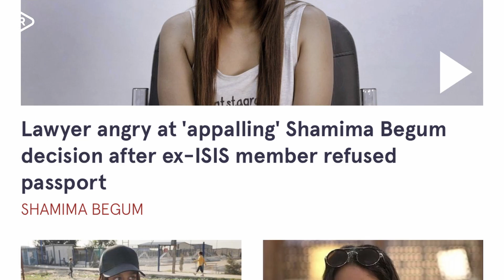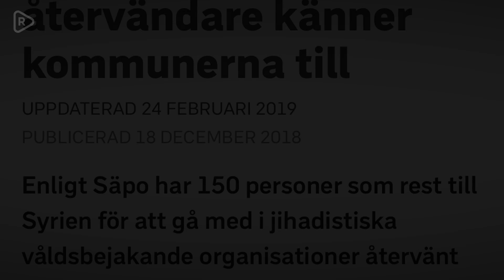Brittisk domstol klipper IS-terroristen Shamima Begums medborgarskap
Shamima Begum anslöt sig till den islamiska staten och nu har en brittisk domstol helt enkelt klippt hennes brittiska medborgarskap.